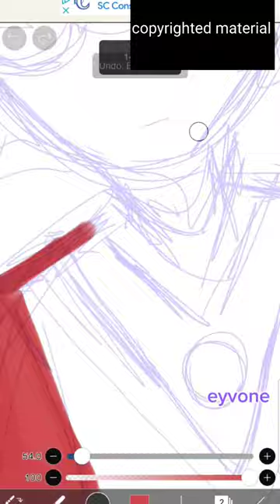drawing rivers cuomo !!!